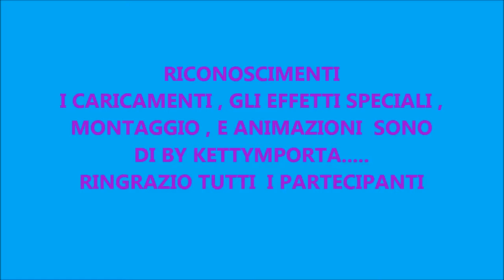Rumba con il "Trio Italiano"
Una bella canzone che il "Trio Italiano" interpreta molto bene. I video che carico sono ripresi sempre dal vivo. e voi dal vivo potete commentarli. Buona serata a tutti!